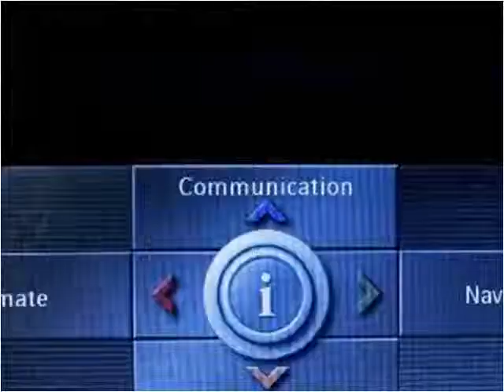2006 BMW M5 Used Cars Miami Gardens FL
This 2006 BMW M5 is available from Car Club USA.